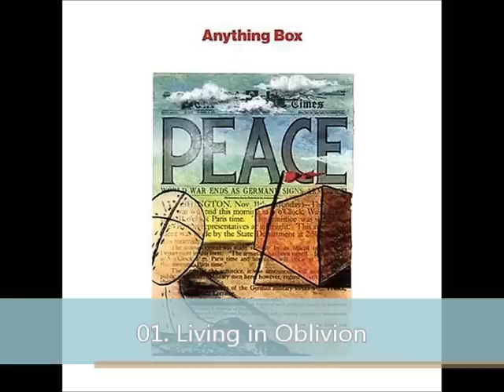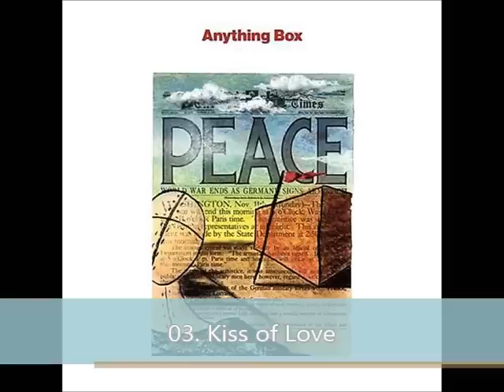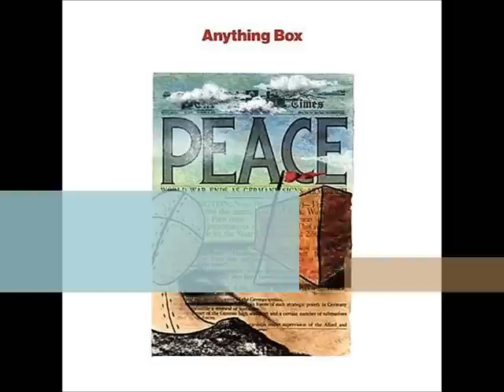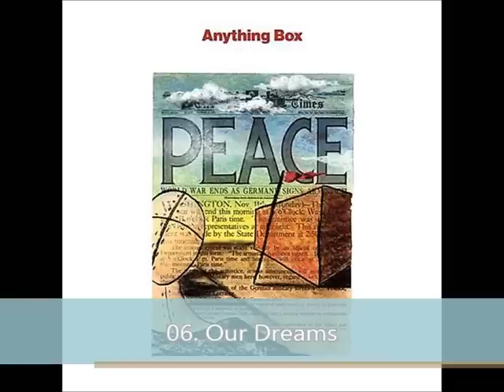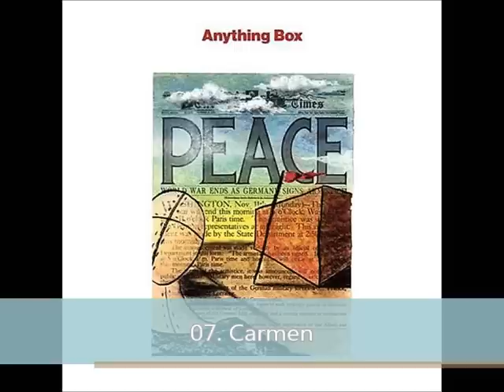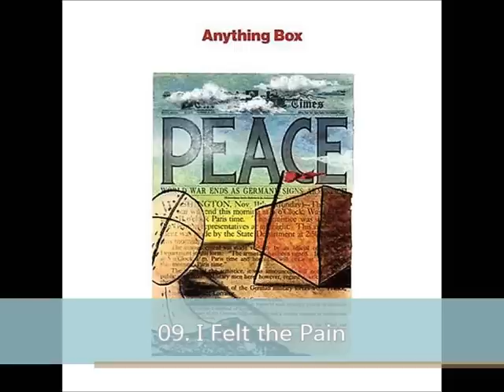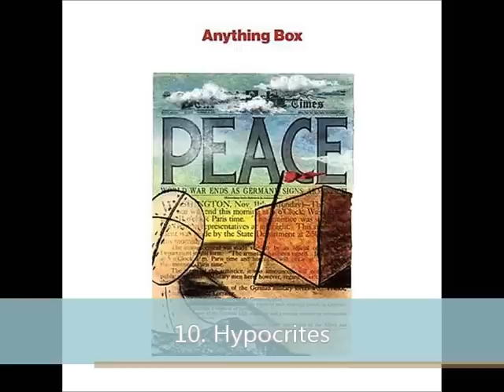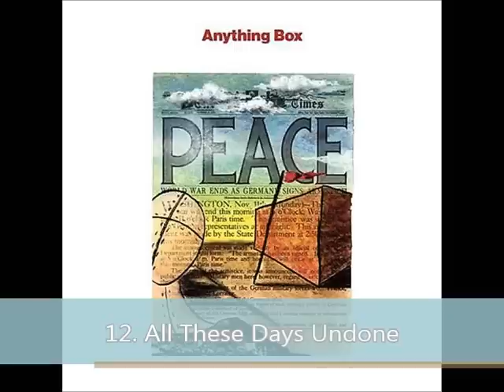Anything Box - Peace (1990 Full Album)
Track listing:
01. Living in Oblivion  (0:00)
02. When We Lie  (4:20)
03. Kiss of Love  (8:15)
04. Jubilation  (13:08)
05. Soul on Fire  (18:04)
06. Our Dreams  (22:57)
07. Carmen  (28:11)
08. Lady in Waiting  (33:02)
09. I Felt the Pain  (38:11)
10. Hypocrites  (43:38)
11. Just One Day  (48:55)
12. All These Days Undone  (53:51)

Personnel:
Claude Strilio: lead vocals
Dania Morales: keyboards, vocals, lead vocals on track 12
Paul Rijnders: keyboards, vocals

Produced by Jon Saint James